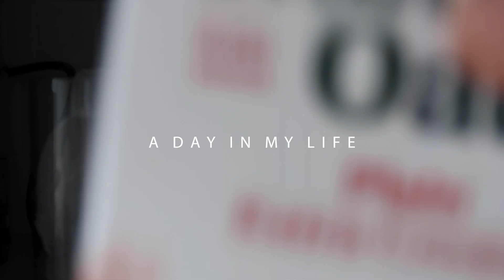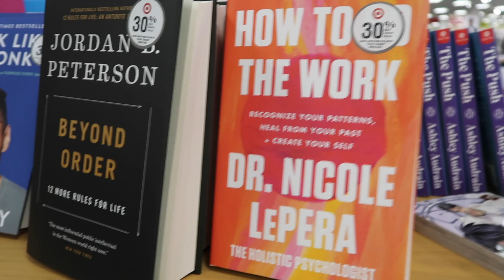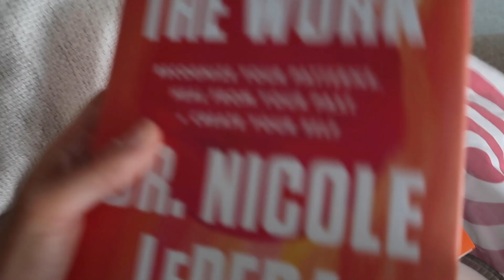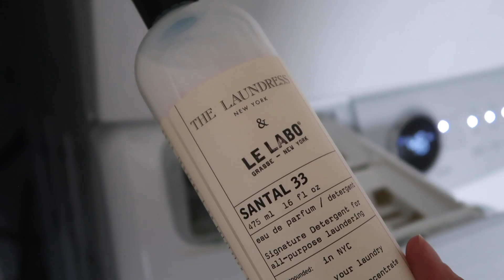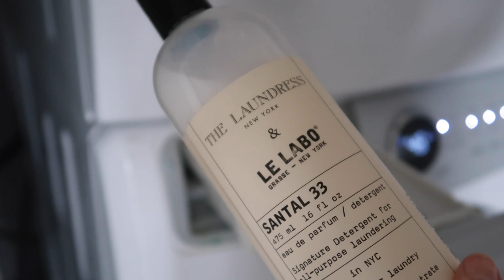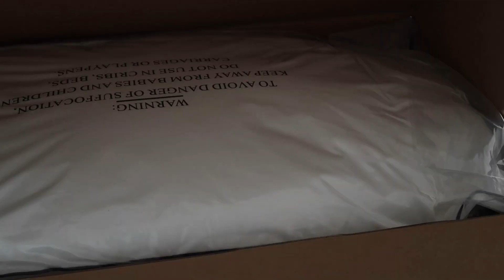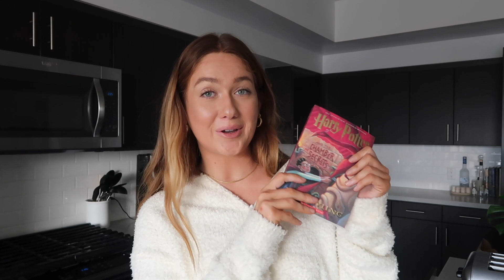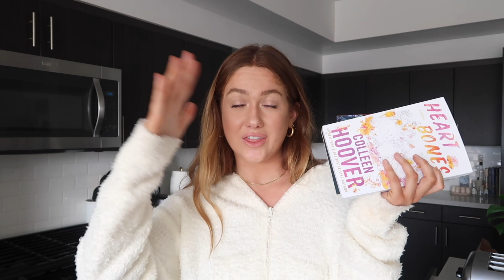VLOG | chatting about making friends as an adult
The first official vlog of 2022 and I'm so excited to get back into the swing of things after a very restful first few weeks of January. Chatting about navigating living in a new city, the struggles of making new friends and doing a few upgrades to our bedroom. Enjoy Xx

My Current Book List
Target Candle
Casaluna Bedding